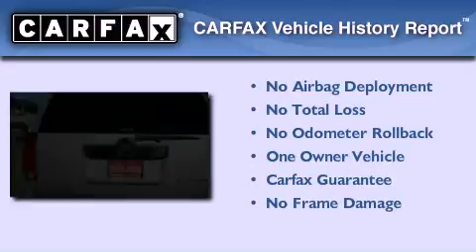Pre-Owned 2008 Cadillac Escalade San Diego CA 92108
Year : 2008
 Make : Cadillac
 Model : Escalade
 Engine : V8 6.2 Liter
 Trans . : 6-Spd Automatic
 Exterior : Silver
 Miles : 62,961
 Interior : Black
 Stock : 312233A

 Marvin K Brown San Diego